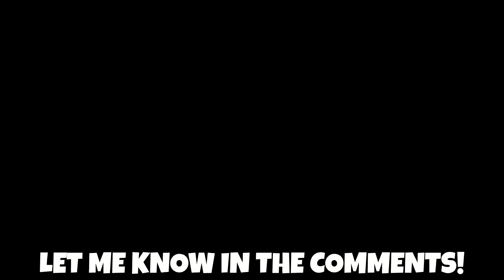Fortnite New Midas Teaser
Fortnite New Update - Midas is Back in Chapter 3 - Is Midas Returning in Season 4 Chapter 3 - Interaction Dialogues Conversations - All Secret Map Changes